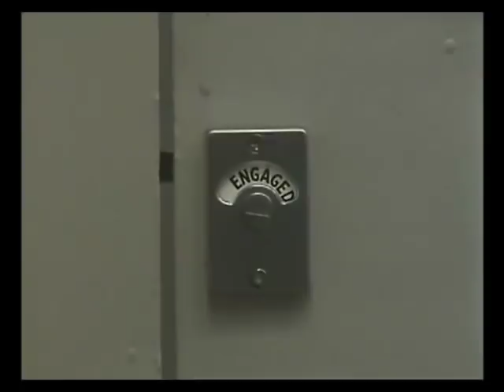The Two Ronnies - The Worm That Turned (2 of 8)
The Date line is 2012, England is in the grip of a new regime of Terror.  Traditionally a land of brave heros and great statesmen.  Britan now labored under the yoke of a power guarenteed to strike fear into the hearts of all men... The country is being run by women...

This little mini series was part of Series 8 of The Two Ronnies which was aired on the BBC in 1980.  Also featured in this mini series is Diana Dors.

No copyright infringment is intended by the uploading of this.